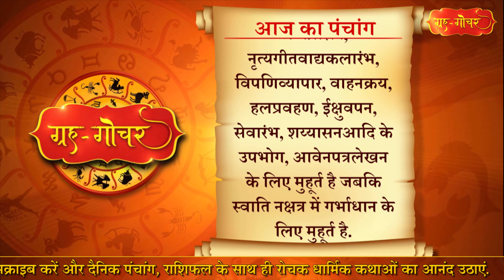Aaj Ka Panchang 21 February 2022 पंचांग l आज का पंचांग 21 फरवरी 2022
काशी, भारत
दिनांक-21 फरवरी
2022
दिन-सोमवार
फाल्गुन मास, कृष्णपक्ष
पंचमी
( रात  7 बजकर 21 मिनट)
तदुपरि षष्ठी
नक्षत्र-चित्रा
( दिन 3 बजकर 54 मिनट)
तदुपरि स्वाति
आज चित्रा नक्षत्र में जातकर्म, नामकरण,  अन्नप्राशन, नृत्यगीतवाद्यकलारंभ, विपणिव्यापार, वाहनक्रय, हलप्रवहण, ईक्षुवपन, सेवारंभ, शय्यासनआदि के उपभोग, आवेनपत्रलेखन के लिए मुहूर्त है जबकि स्वाति नक्षत्र में गर्भाधान के लिए मुहूर्त है.
आज सोमवार है  और सोमवार  के दिन पूरब दिशा की यात्रा नहीं करनी चाहिए. सोमवार को  घर से निकलने से पहले दर्पण में चेहरा देखना  चाहिए

Aaj Ka Panchang 21 February 2022 , 21 फरवरी